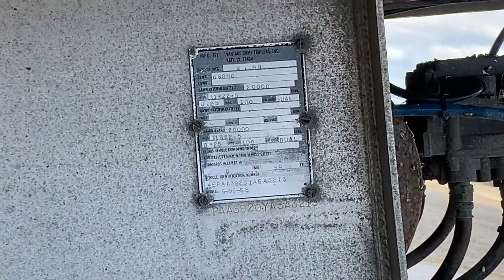2000 VANTAGE For Sale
Title: 2000 VANTAGE For Sale

Category: End